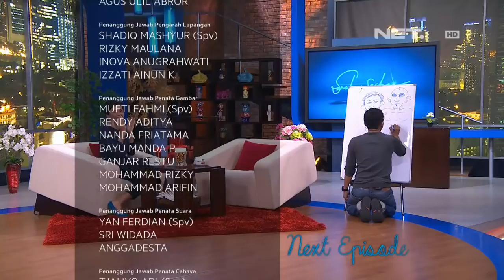Sarah Sechan - Teuku Wisnu dan Shireen Sungkar cerita rasanya jadi pengantin baru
Sarah Sechan - Teuku Wisnu dan Shireen Sungkar cerita rasanya jadi penganten baru